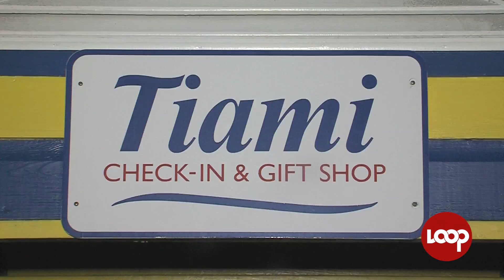Bacchanal Thursday Carnival Promotion